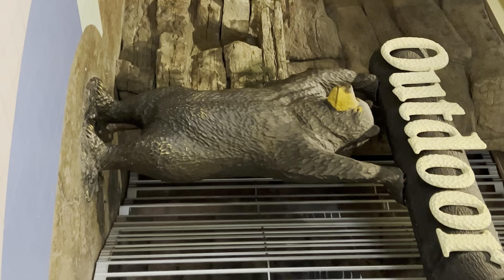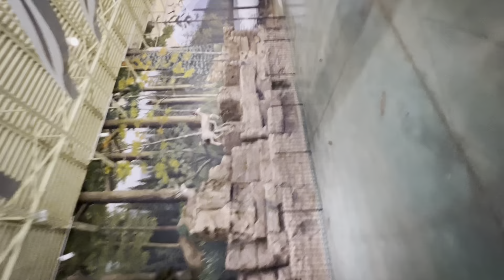After Full rest after illness but the dishes are waiting for us all the time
Full rest after illness but the dishes are waiting for us all the time.